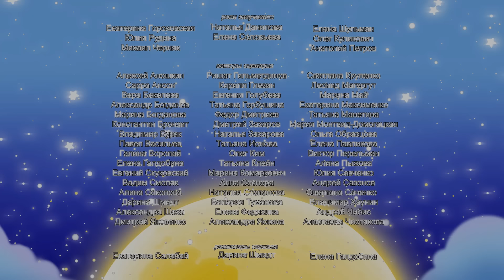Лунтик - 464 серия Кинозвезды. Новые серии.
Вупсень с Пупсенем хотят тоже получать аплодисменты и цветы, как Мила и бабочка. Чем они хуже? Они настоящие кинозвезды.